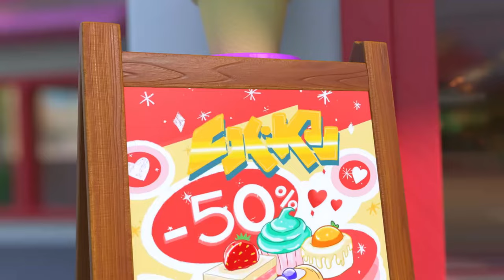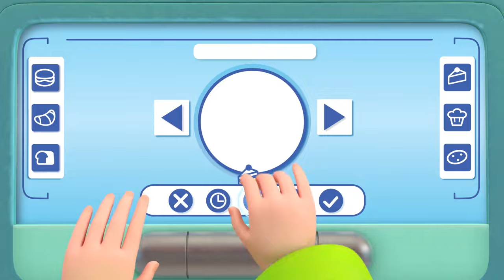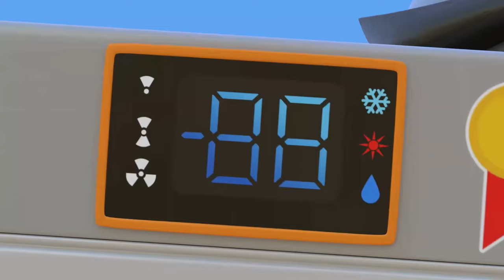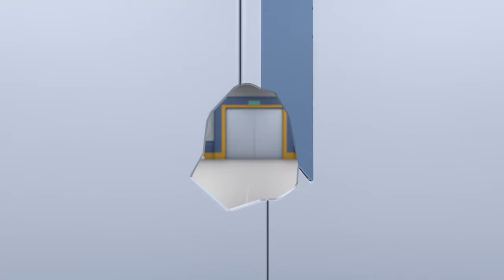Dinosaurs Patrol Full